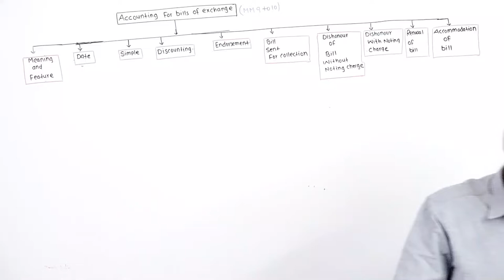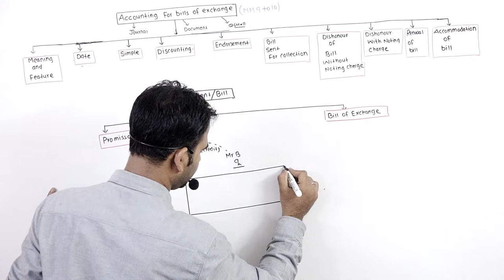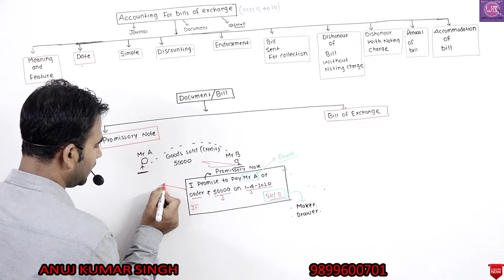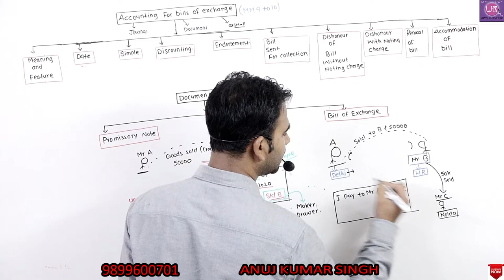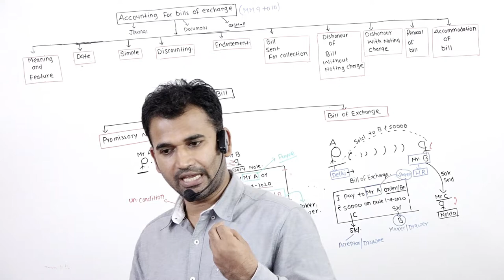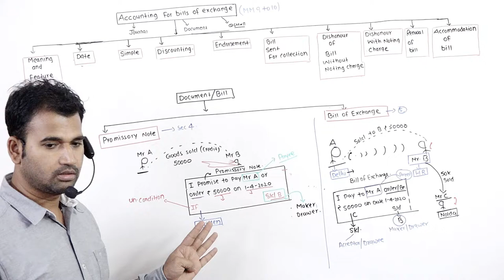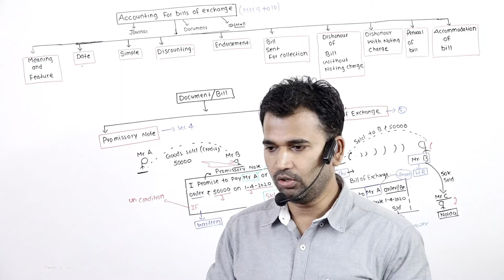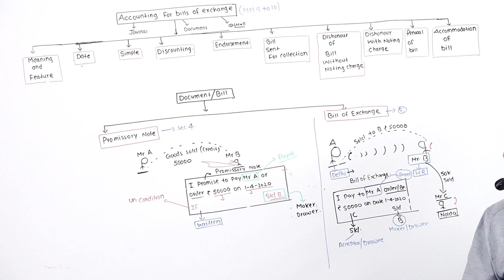bill of exchange for 11th